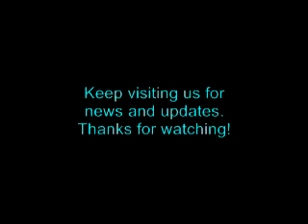Villa Finale's long-awaited move to the Visitor Center!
It was a hot and muggy day in June, but the Villa Finale staff was finally able to move their offices to the Visitor Center at the corner of Turner and Madison in King William.  It was a busy day - the new exhibit cases were also delivered in the middle of everything!  Villa Finale is the first site of the National Trust for Historic Preservation in Texas.